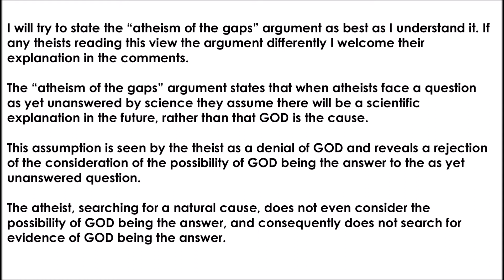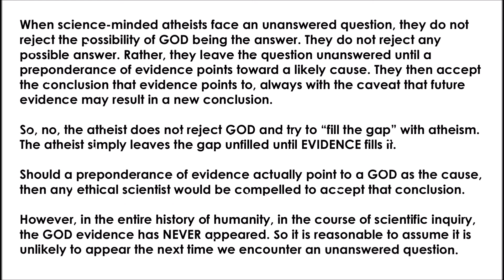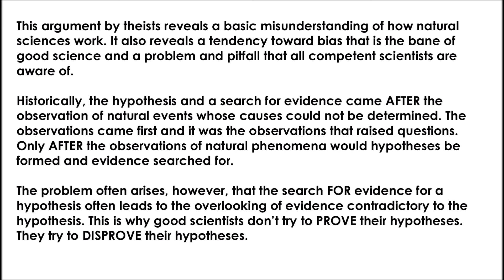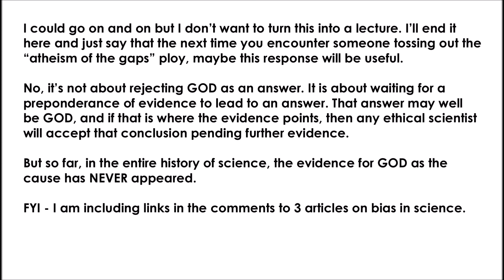Atheism of the Gaps - What's Wrong With That?